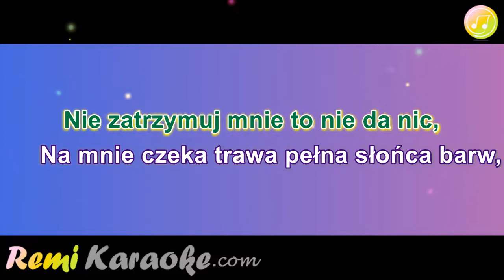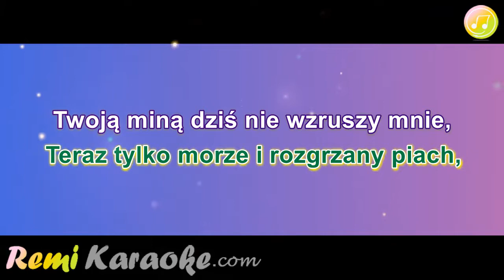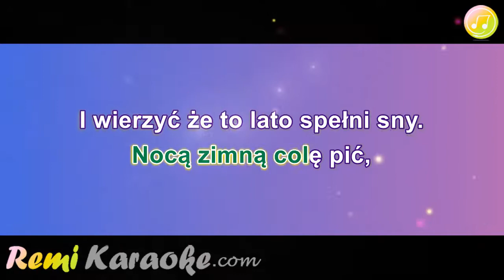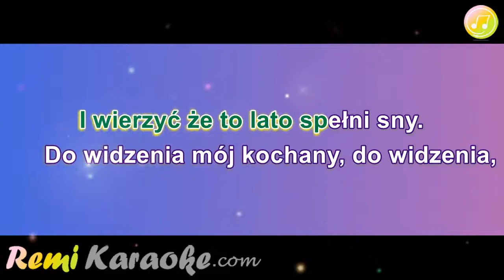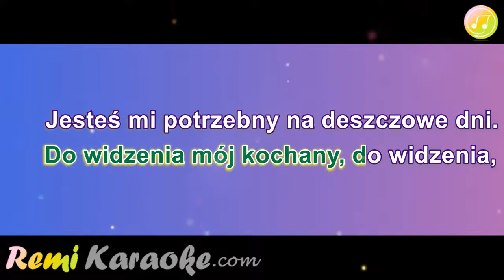Venus - Do widzenia mój kochany (karaoke - RemiKaraoke.com)